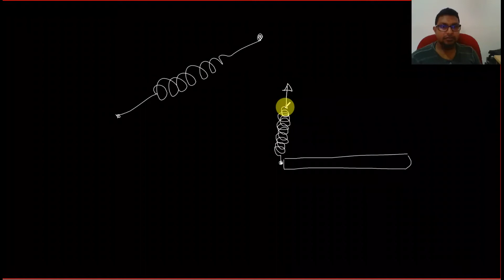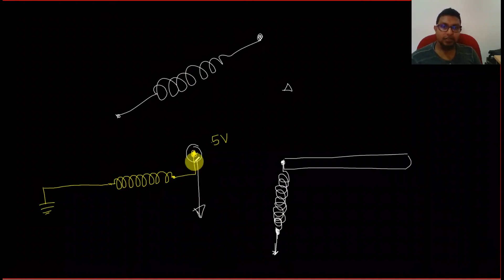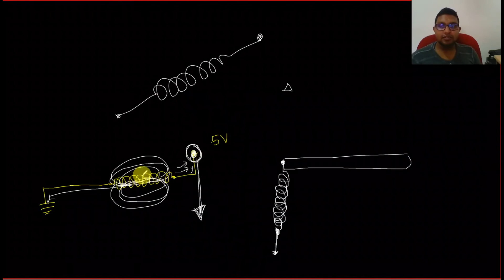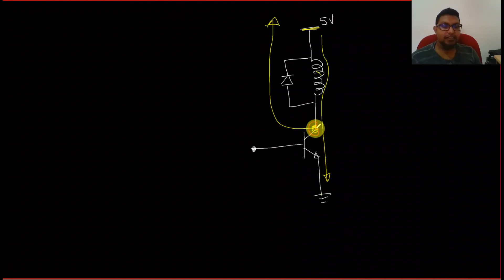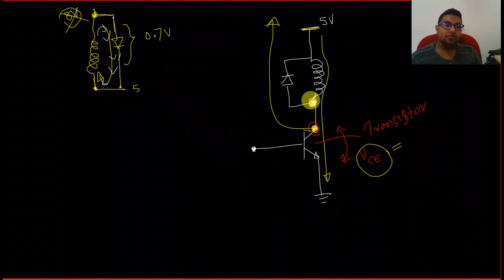The Art of Electronics - The Inductor Explained [Sinhala]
This video simply explains the behavior of an Inductor.